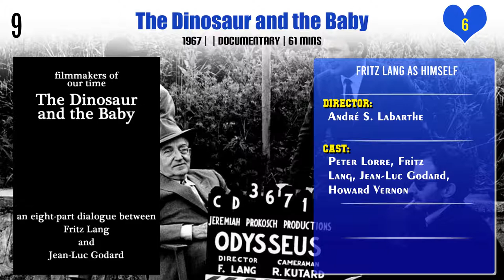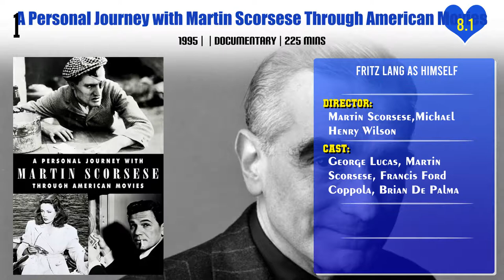Fritz Lang Top 10 Movies | Best 10 Movie of Fritz Lang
Top 10 Movies of Fritz Lang

Find the list of movies by Fritz Lang you can find more information, movie trailers, posters, reviews, youtube links in below link.

Fritz Lang, le cercle du destin - Les films allemands

A Personal Journey with Martin Scorsese Through American Movies

Pl. Comment down your favorite movie of Fritz Lang